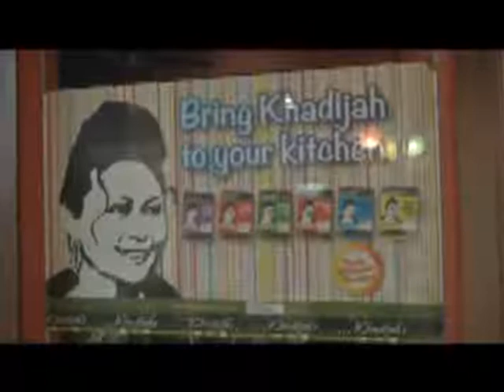DATO KHADIJAH IBRAHIM